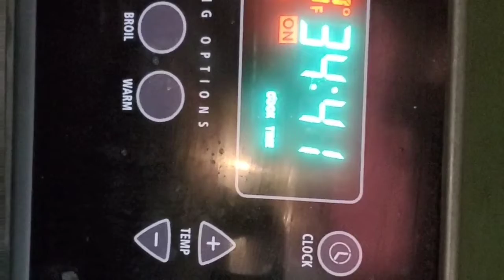Eggless coco cake